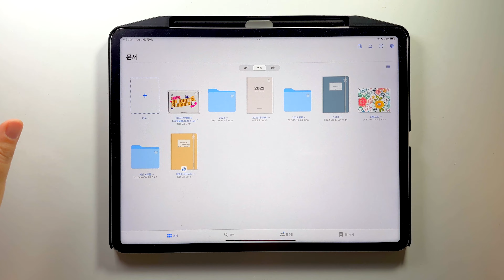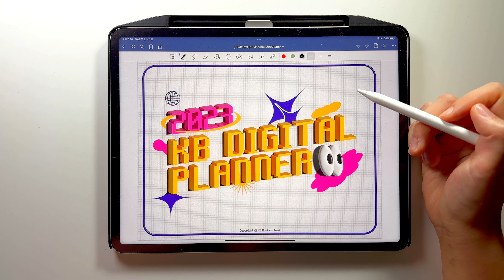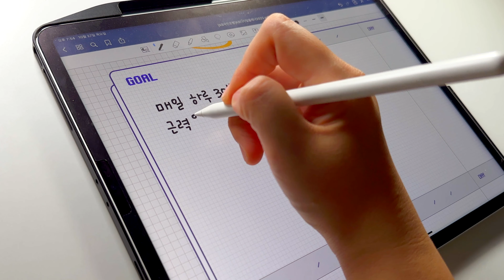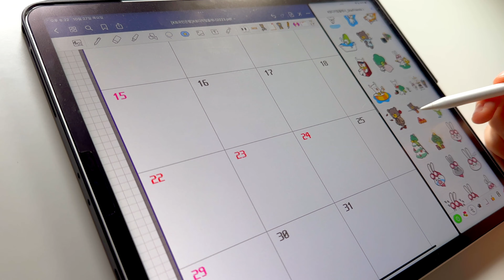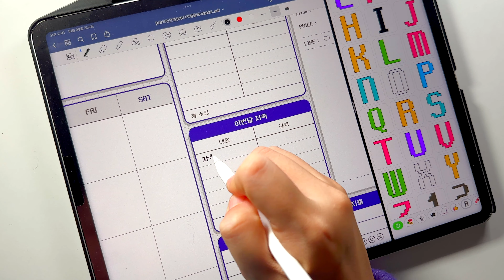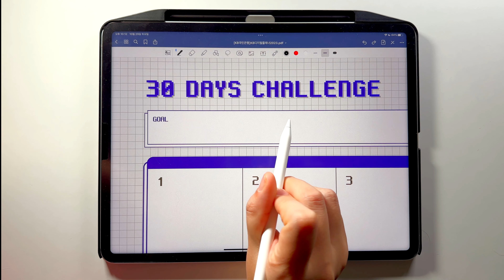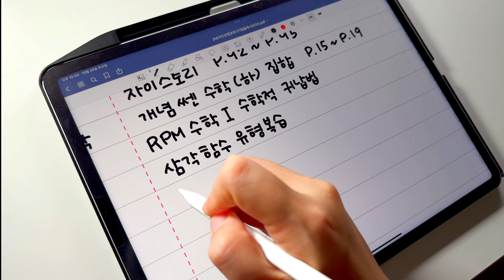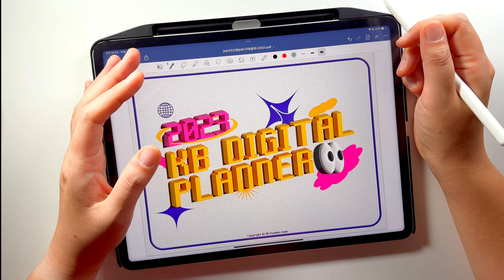🤩 레트로 컨셉 장인이 만든 무료 굿노트 다이어리 👀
KB국민은행에서도 요즘 디지털 다꾸가 힙하다는 걸 아셨는지,
레트로 컨셉으로 너무 예쁜 다이어리를 무료로 제공하는 이벤트를 한다고 합니다 👏🏻👏🏻👏🏻
심지어 귀엽고 활용하기 좋은 스티커도 함께요!

2023년 굿노트 다이어리 준비가 아직 안 되신분,
색다른 컨셉의 KB디지털플래너가 궁금하신분,
다꾸 활용에 진심이신 모든분들,
응모만 하면 100% 받을 수 있는 기회니까
여러분들 많이많이 참여해서 다운받아가세요💜

- 신청기간: 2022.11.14(월) ~ 12.15(목)
- 신청방법: ① KB스타뱅킹이나 리브 Next 앱 내 이벤트 페이지 들어가기
                  ② 2023년 목표 입력하고 신청하기
- 발송: 신청자 전원 KB국민은행에 등록된 휴대전화번호로 다운로드 링크 발송
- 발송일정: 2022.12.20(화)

👩🏻‍💻함께해요 Come close to me »